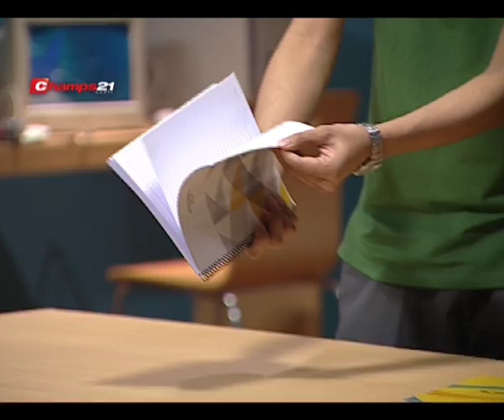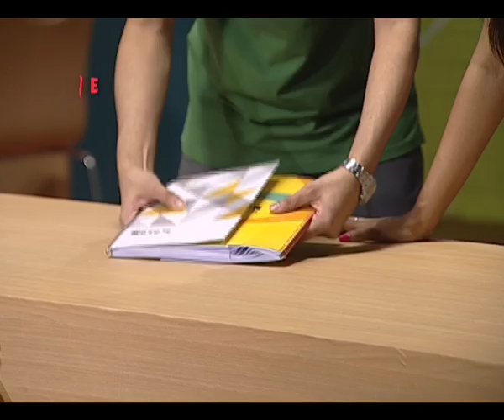SCIENCE ROCKS - Episode 04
Aired on Friday, 12 August 2016 at 11:05 am on Channel i
Experiment 1
পানি,তরল বা দুধের একটি বিশেষ ধর্ম হল পৃষ্টটান। তরল পৃষ্টের অণুসমূহ সব সময় একে অপরের সাথে লেগে থাকতে চায়। পৃষ্ঠটানের কারণে পানির উপরটা টানটান অবস্থায় থাকে বা থাকতে চায়।

আমাদের এই পরীক্ষায় ঠিক এভাবেই দুধের উপরের অণুগুলো পৃষ্ঠটান সহ্য করে আটকে থাকে। যখন খাবার রঙ দেয়া হয় তখন দুধের উপরের অণুগুলো পৃষ্ঠটান সহ্য করে আটকে থাকে এবং খাবারের রঙের সাথে মিশে যায় না। আরো একটি কারণ হল, খাবারের রঙের ঘনত্ব দুধের ঘনত্বের চেয়ে কম থাকে। তাই, খাবার রঙের ড্রপ দুধের পৃষ্ঠে ভেসে থাকে। কিন্তু যখন লিকুইড ওয়াশিং সোপ দেয়া হয় তখন দুধ আর খাবার রঙ মিশে আল্পনা তৈরী করে। কেন ?

Experiment 2
পরীক্ষাটি। প্রথমে একটি বই নিয়ে তার নিচের মলাটটির উপর অন্য আরেকটি বই এর নিচের মলাটটি রাখি। এরপর প্রথম বইটির একটি পাতার উপর দ্বিতীয় বইটির আরেকটি পাতা রাখি। এভাবে, একটি একটি করে বইগুলোর সবগুলো পাতা একটির উপর আরেকটি করে রাখি। এই কাজটি করতে একটু সময় লাগতে পারে, কিন্তু ধৈর্য নিয়ে দুটি বই এর সবগুলো পাতা সুন্দর ভাবে একটির ভাজে আরেকটি রাখবো যেন এলোমেলো না হয়ে যায়। সবগুলো পাতা এভাবে সাজানো হয়ে গেলে বইগুলোর উপরের মলট দুটি একটির সাথে আরেকটি স্কচ টেপ দিয়ে আটকে দিবো। তৈরী হয়ে গেল আমাদের সেই কাঙ্ক্ষিত সংযোগ। এবার তোমার ছোট ভাই বা বোন বা বাসার যে কোন কাউকে ডাক দিয়ে বলো সংযোগের এক প্রান্ত ধরতে আর তুমি আরেক প্রান্ত ধরো। দেখো তো সংযোগটি দুই প্রান্ত থেকে টানাটানি করে বিচ্ছিন্ন করতে পারো কিনা? কি বিচ্ছিন্ন হচ্ছে? দেখেছো কাগজের কি শক্তি যার কারণে বই দুটোর সংযোগ স্থান বিচ্ছিন্ন হচ্ছে না।